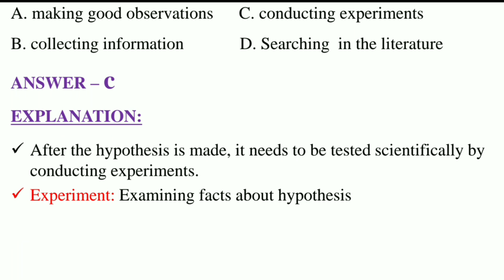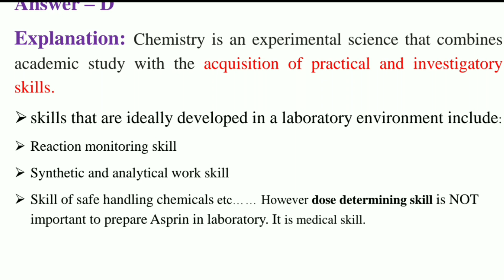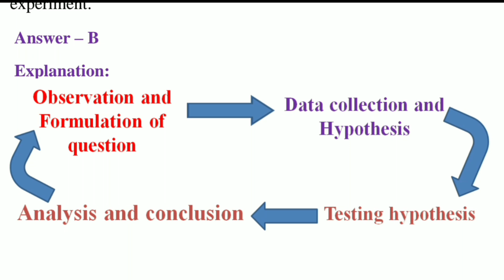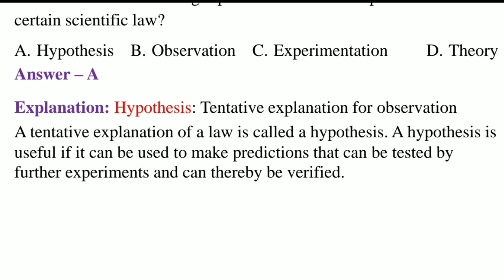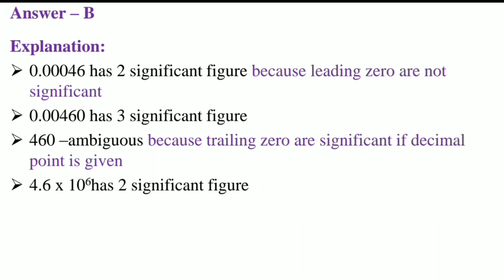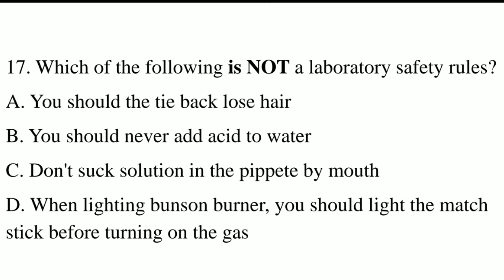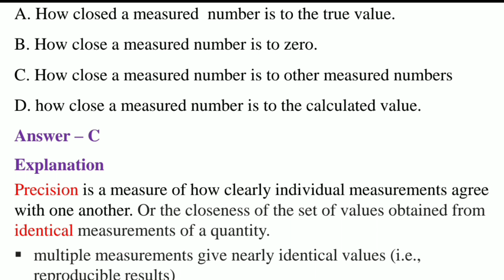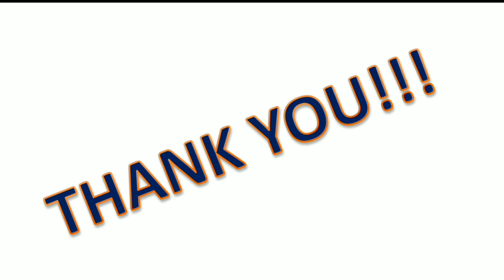Grade 9 chemistry unit two measurement and scientific method practice questions answer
Measurement and scientific method significant figure scientificmethod decimal place